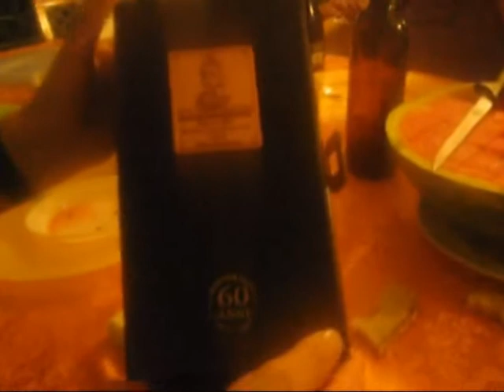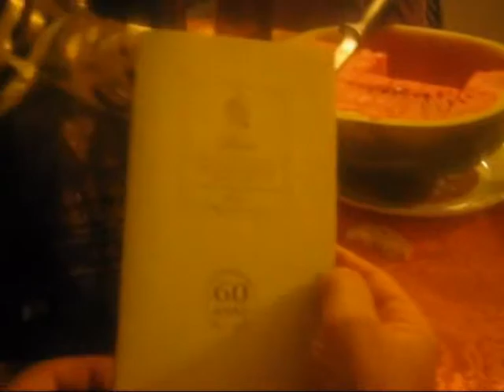Elvezio alla riscossa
Alcune immagini del soggiorno di Elvezio a Napoli, Luglio 2011.